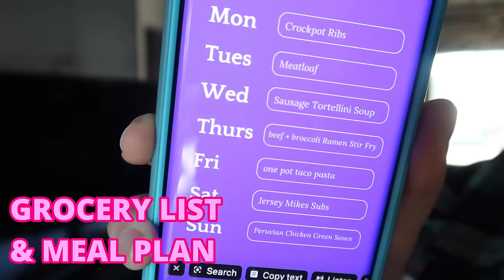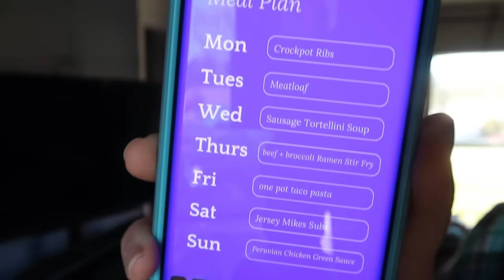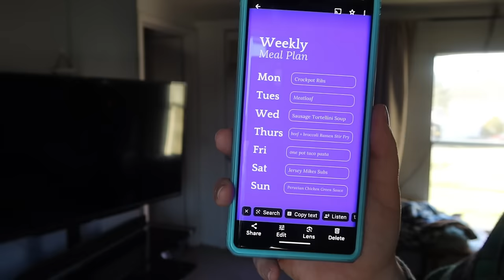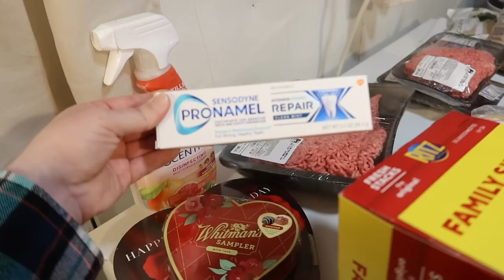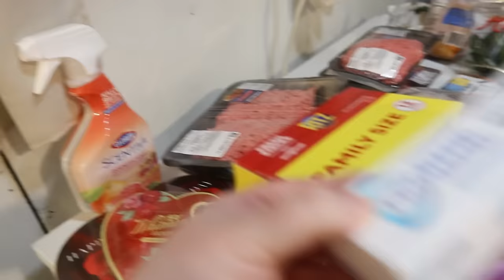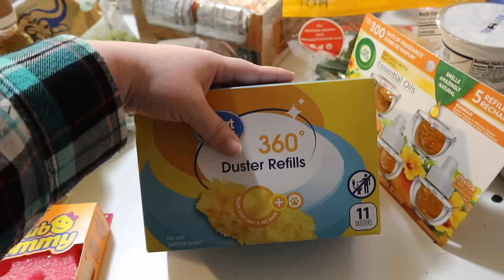HUGE PANTRY & FRIDGE GROCERY RESTOCK // WALMART SPRING TRY - ON HAUL MEAL IDEAS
Home paint colors: storm cloud by valspar ultra, Valspar 2000 interior paint and primer in White
Flooring in Kitchen: Traffic master "grey ash"
Bathroom Traffic master "white marble" squares
Office & bedroom Style Selections "ozark" Lowe's
Commissionable links
Amazon Storefront
Bedroom Lamps
Bedroom Mirror
Bedroom Nightstands